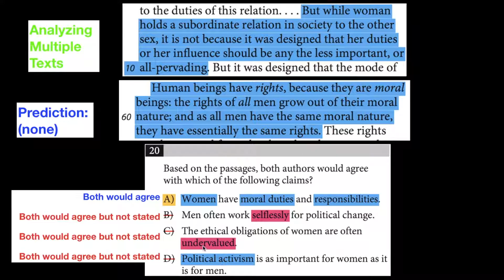SAT Practice Test 5 Section 1 Q20